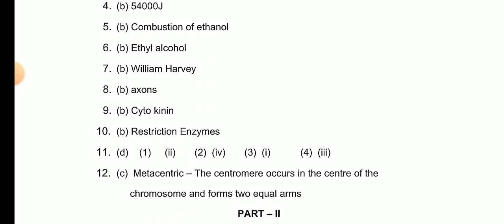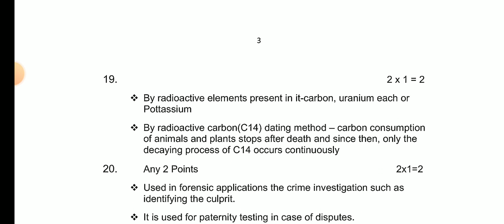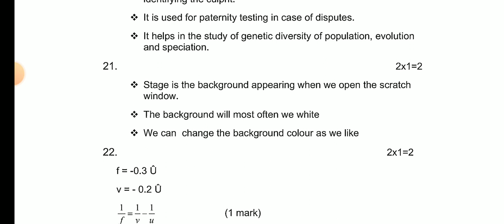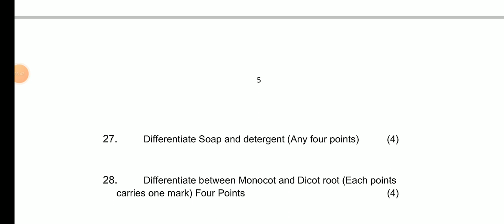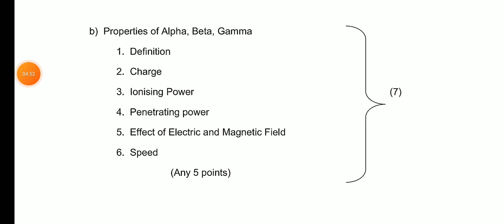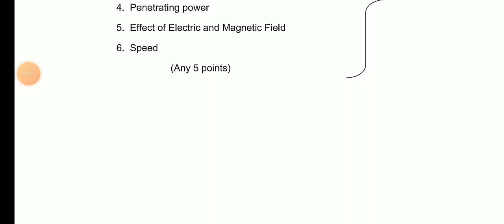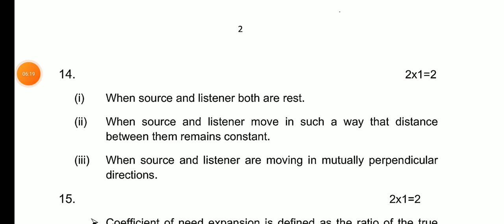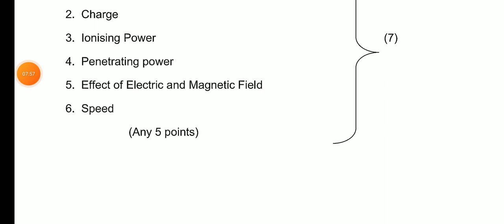10TH SCIENCE PUBLIC EXAM APRIL-2024 ORIGINAL QUESTIONPAPER II 10THSCIENCE QUESTION PAPER KEY ANSWER